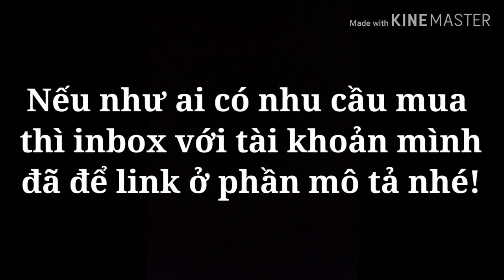Roblox - Nâng cấp tộc người cá lên v2 và v3! | Blox fruit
Nếu có bất cứ vấn đề gì mình sẽ đứng ra chịu trách nhiệm nhé!

Mong anh em để lại 1 like và 1 sub để mình có thêm động lực làm video nhé!